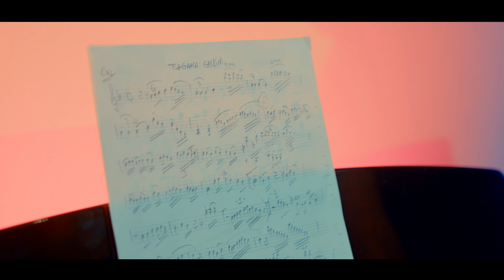TİKTOKTA. PATLAYAN TEZGAHA GELDİM Bestekar Mehmet Kaya (KLİP) 2022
Söz Burak Tunç
Müzik Bestekar Mehmet Kaya
Aranjör Mustafa Beyazkuş
Müzk Yönetmeni Şerif Kayran
Mix Mastering Enver Akarcali
Klip Yönetmeni Feyzullah Yıldırım
Genel Kordinatör Ahmet Taki
Genel Yönetmen Şerif Kayran

TEZGAHA GELDİM
Adıma arama kararı çıkmış
Gidecek yerim yok dümene geldim
Emniyet heryerden takibe almış
Diyecek sözüm yok tezgaha geldim
Üstüme verdiler ifadeleri
Taktılar peşime tüm polisleri
Yaktılar başımı bu gençliğimi
Kaçacak yerim yok tezgaha geldim
dümene  geldim tezgaha geldim
Başa aldım bela tezgaha geldim
Yıkılmam pes etmem öyle biranda
Ben bugüne kadar çok bedel verdim
Anamın babamın yaşlı gözleri
Hiç susmak bilmiyor siren sesleri
Unutmam yapılan kalleşlikleri
Kimseye güven yok tezgaha geldim